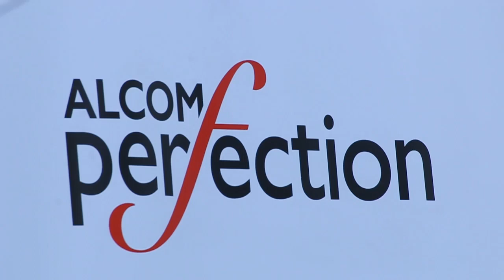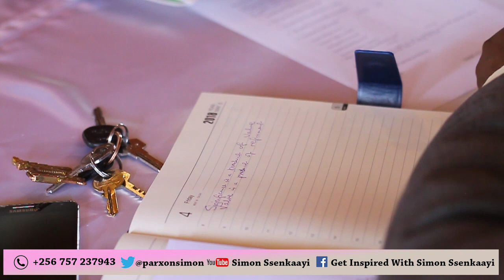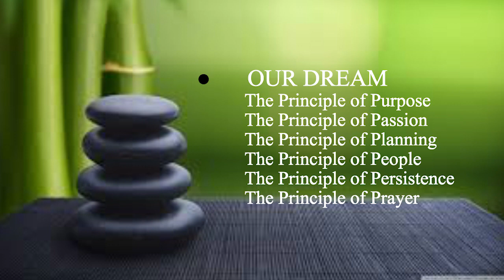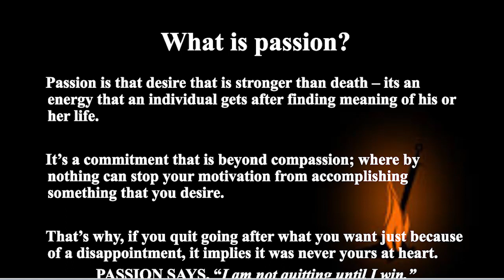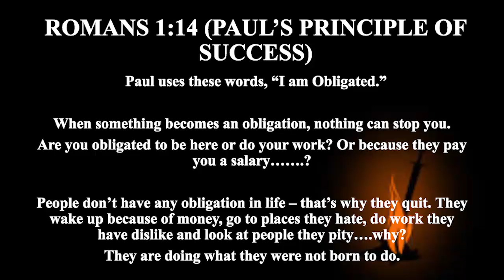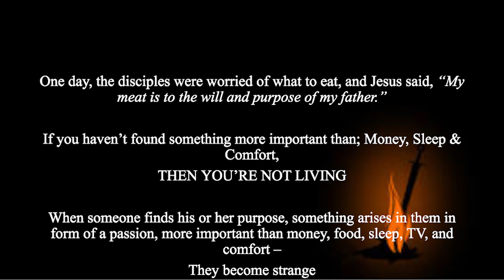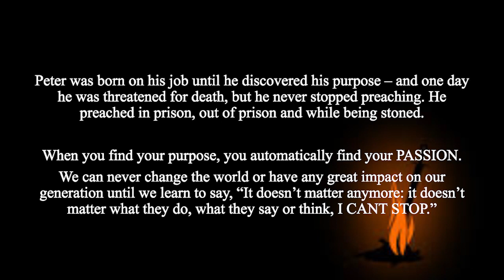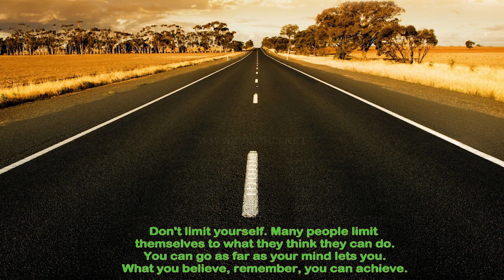Simon Ssenkaayi - Principle of Passion [Breakfast Meeting Series]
Passion precedes success, for when you give up on what you call your dream, just know it were never yours. All people that have had great achievements in life have one common thing.."PASSION". It is passion that is the bedrock of all major world religions; all great inventions and developments and all great movements. With passion, nothing will ever stop you from reaching the mountain top. Remember, its you against you, but not them.